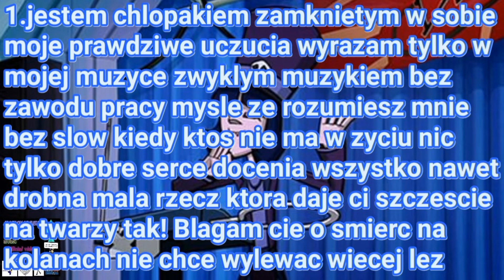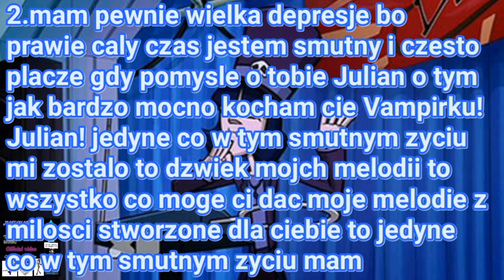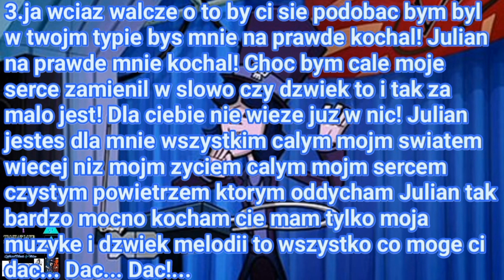JULIAN HYUSEV - dzwiek melodii to wszystko co moge ci dac 🎶